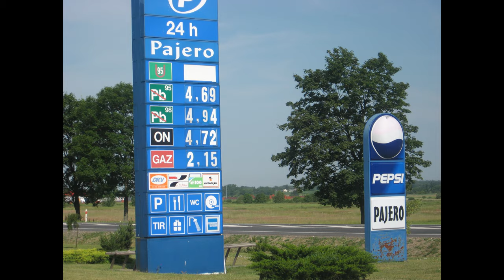Польша против России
Польша в сравнении с Россией